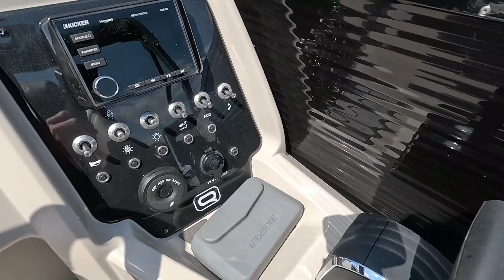New 2023 Princecraft QUORUM 23 RL Pontoon Boat For Sale in Birchwood, WI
to view this New Silver / Black 2023 Princecraft QUORUM 23 RL for sale near Birchwood, Wisconsin.

Stock #: PP47077

Description:
2023 Princecraft QUORUM 23 RL
FURNITURE
Plush and heavy weight upholstery
Roto-Cast furniture bases and backs
Passenger captain seat on slide and swivel
Loungers cup holders with USB port
Captain's chair on slide and swivel
RL design including multi-positions seat module, captain passenger seat, sundeck, large snack table, and storage under all seats
Rear padded sundeck
2 chaise lounges
Storage in chaise lounges' reclined section
1 storage pouch
Storage under all lounges
4 snack table bases
TOPS
High-end black bimini top with black finish structure
Quick release bimini top latches and traveling struts
Factory installed snap fasteners for canvas camper enclosures & mooring/trailer top options
OTHER STANDARD FEATURES
Stern telescopic stainless steel boarding ladder
Cup holders
Bow black chrome corner light housings
Navigation lights
Black chrome finish 3D logo
Transducer mounting brackets
Standard stainless steel propeller (on 175 HP engines and up)
Battery box

About Us:
Airtec Sports opened in 1995 with the purchase of an existing Polaris dealership. Since then, we have grown to multiple locations in Wisconsin and work with some of the top manufacturers in powersports, marine, lawn care, and trailers. We strive to be the premier dealership for all of your outdoor powersports needs, whether it is a new machine or an essential service. From start to finish, we’re confident you’ll enjoy what Airtec Sports has to offer. Stop by and see what we can do for you.